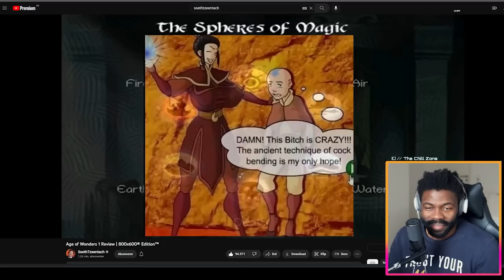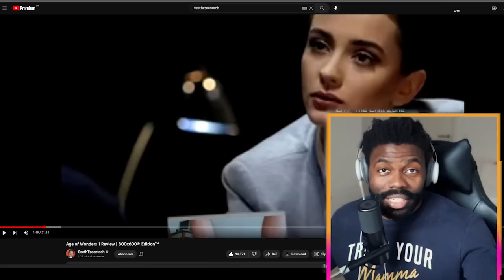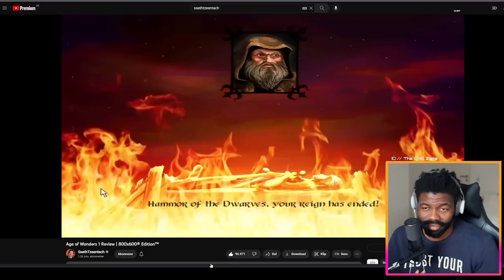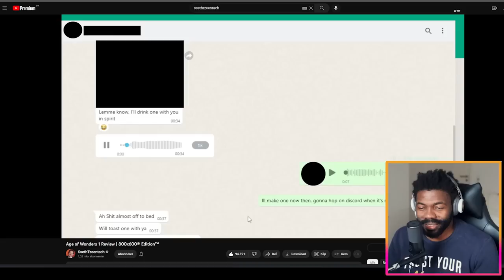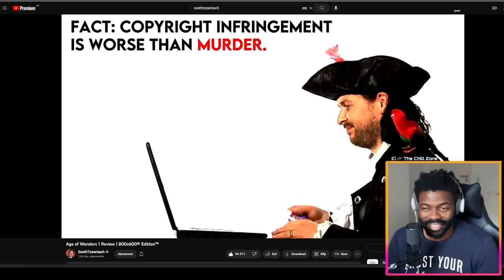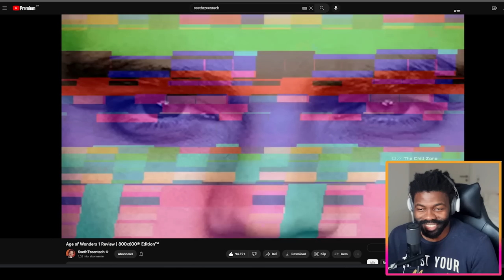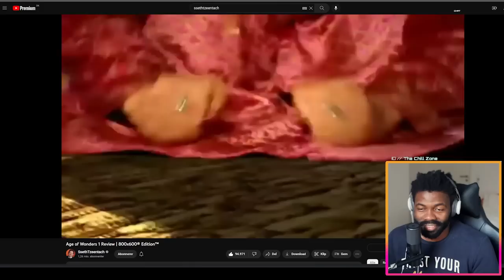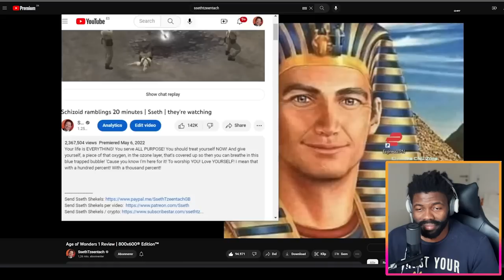Age of Wonders 1 Review by SsethTzeentach A sisyphean Task